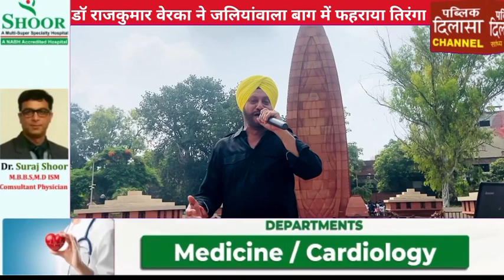डॉ राजकुमार वेरका ने जलियांवाला बाग में फहराया तिरंगा। देशभक्ति के गीतों से शहीदों को दी श्रद्धांजलि